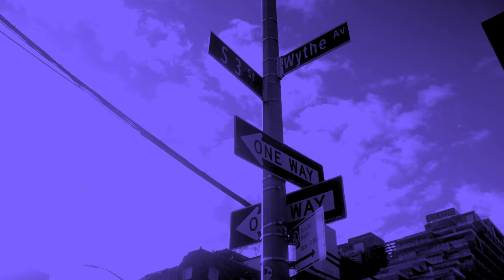L'INTERVIEW with Olga, NYC- based Professional DJ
Bonjour! Today Antoine's guest is Olga, DJ . Watch her talking candidly about what it takes to be a DJ, how she started and what keeps her going.
Hear her talking what she thinks about New Yorkers when it comes down  to music, nightclubbing.